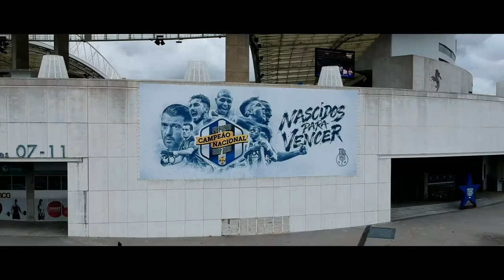DJI Spark | 2 mins no Estádio do Dragão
Olá Internet,

Fiz este vídeo com os programas GoPro Studio e DaVinci Resolve com os vídeos que capturei recentemente com o DJI Spark.

Musica Hino do Futebol Clube do Porto
Letra: Heitor Campos Monteiro, 1922
Composição: António Figueiredo e Melo